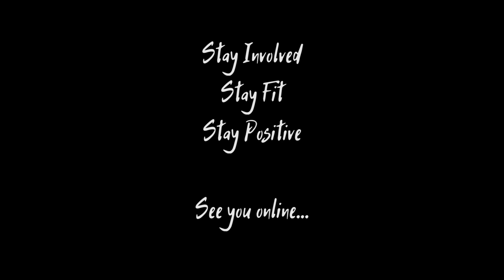Online Ballet with Iain MacDonald - Teaser Trailer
Please note: all classes that include guest dancers were recorded before the SA lockdown commenced on 26 March 2020. No dancers were harmed during the making of these videos.